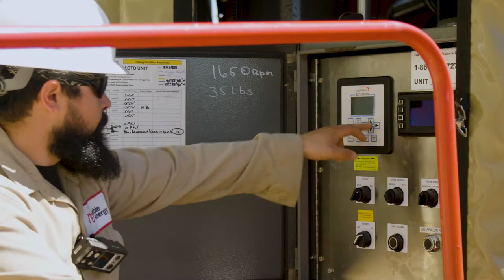Noble Neighbor: Operations Control Center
We created a nerve center for our operations across northern Colorado, where automated oil and natural gas facilities are monitored and controlled remotely in real time, 24 hours a day, seven days a week. We call it the Noble Operations Control Center (NOCC). Our production facilities in the field communicate with the NOCC using solar-powered telemetry.